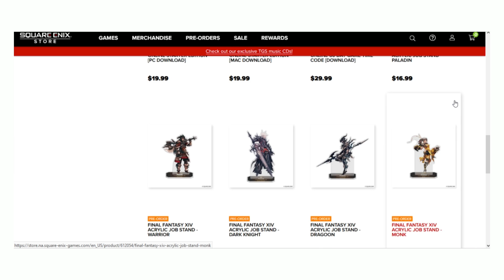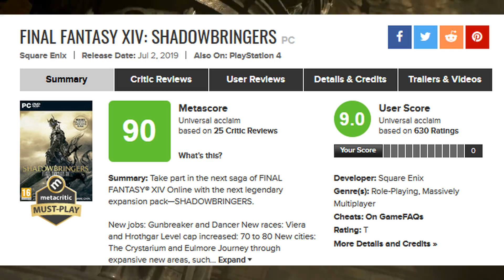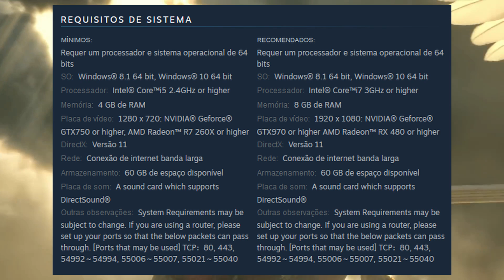FINAL FANTASY XIV - TUDO SOBRE O MODO GRATUITO! VALE A PENA?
Final Fantasy 14 é um dos MMORPGs mais jogados da atualidade, e apesar de falar várias vezes sobre ele aqui no canal, ainda não tinha tirado um tempo pra focar no jogo e trazer conteúdo sobre o mesmo! Então esse aqui será o primeiro vídeo apresentando o modo gratuito do game, e o outro mostrará as primeiras impressões, como faço geralmente em vários jogos!

ESO: @Charlesjogos
GUILDAS FOD@ DE PS4 (ESO):

QUER UMA GUILDA BR NO PC? DEIXE SEU @

SETUP DA CARROÇA:

16 GB Ram DDR4 Corsair (2x8GB) 2600
RX580 4GB
Teclado Redragon Mytra RED
Mouse Logitech G300S
Headset gaming Redragon Scylla
Microfone Redragon Seyfert